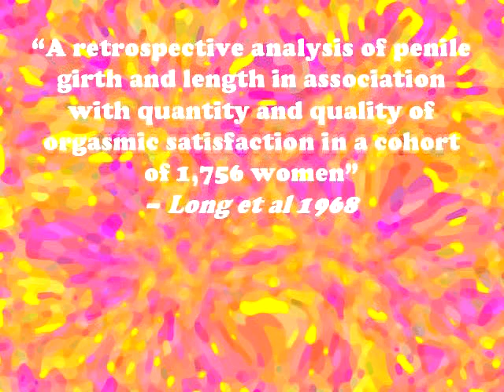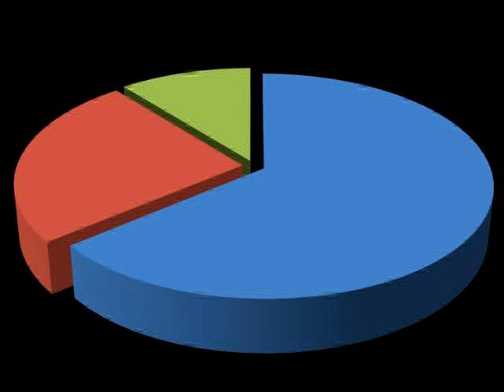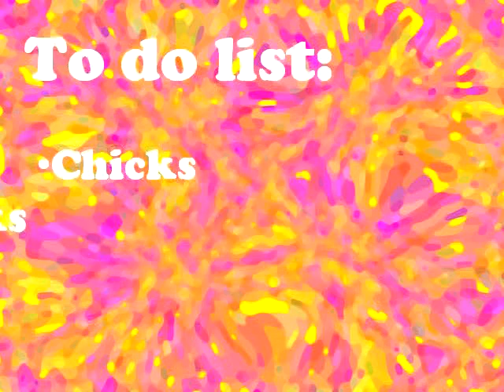I've got a PHD (Pretty Huge Dick)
Welcome to the world of Porn!

Porn is an innovative new musical by Maltese scriptwriter Malcolm Galea and musicians Boris Cezek and Kris Spiteri. The story introduces us to young Stefan Bugeja who leaves his home on the island of Malta and gets embroiled in the adult movie industry. The story of Stefan Bugeja sees him rise and fall and rise again  as any good porn star should

First performed on the 6th March 2009 at the Centre of the Mediterranean Institute Theatre Programme (MITP) in Valletta, Porn the Musical is now set to embark on the next leg of its journey with additional shows in Malta, and a full run at the 2009 Edinburgh Fringe Festival. Porn is sure to appeal to all people with a contemporary musical taste and a healthy sense of humour.

Porn will be showing at Argotti Gardens in Floriana between the 27th July and the 2nd August. Tickets may be obtained online from maltaticket.com or from all Exotique, Vodafone, and Agenda Bookshop outlets. All shows are at 9pm.

Next, Porn will run at the George 4 at the Edinburgh Fringe Festival from the 7th August until the 31st August (no shows on the 11th, 18th, and 24th). Tickets may be obtained online from the Edinburgh fringe Box Office.

If you only watch two plays this year, watch Porn twice!